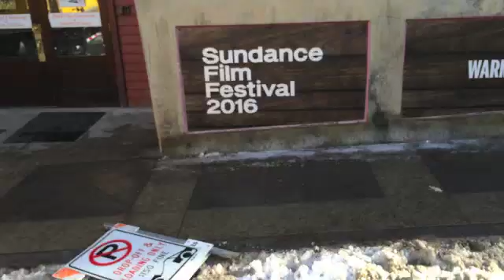Sundance Sneak Peek w Jayson Smith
Special Correspondent Jayson Smith goes Behind the Lense at The Sundance Film Festival! Thanks for the inside scoop Jayson!